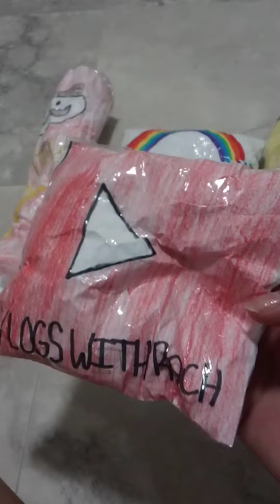Paper sqyishy squishing (ASMR) (no talking)